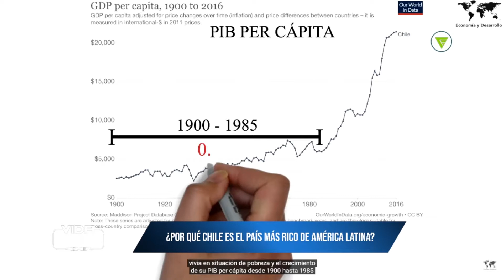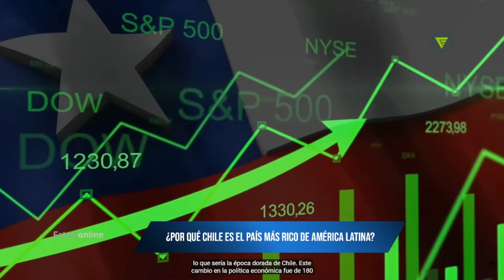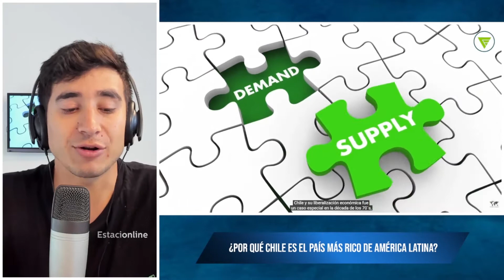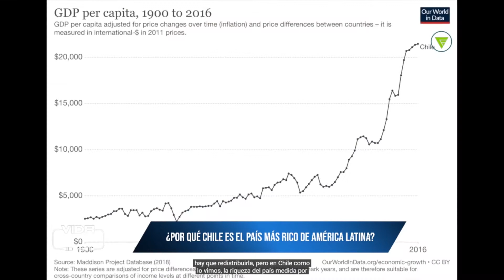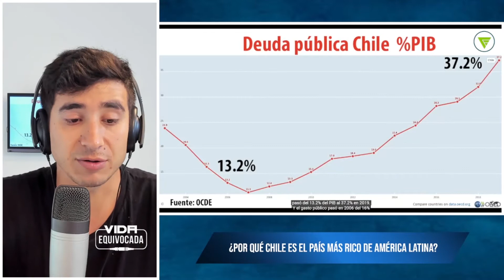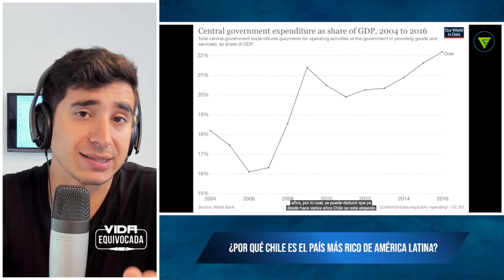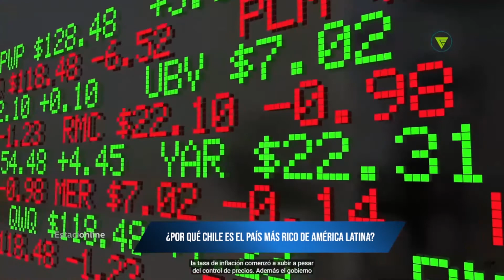¿POR QUÉ CHILE ES EL PAÍS MÁS RICO DE AMÉRICA LATINA?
Chile fue el país de América Latina que en 2021 concentró el mayor nivel de patrimonio entre los ultrarricos en relación al tamaño de su economía.

El patrimonio conjunto de los chilenos más ricos fue equivalente a un 16,1% del Producto Interno Bruto (PIB) del país, según calculó la Comisión Económica para América Latina y el Caribe (Cepal), utilizando datos de la revista Forbes.

Estos cálculos solo consideran a los llamados "milmillonarios", es decir, aquellas personas que tienen un patrimonio de al menos US$1.000 millones.

A nivel global hay 2.755 personas que pertenecen a esa categoría, en un listado liderado por Jeff Bezos (con US$177.000 millones), seguido de Elon Musk y Bernard Arnault.

En América Latina existen 104 ultrarricos de los cuales nueve son chilenos, con un patrimonio de estos últimos que a fines de 2021 estaba compuesto, según la revista Forbes, de la siguiente manera: